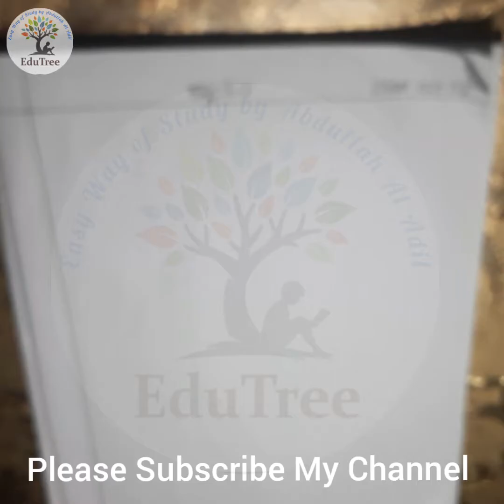Seven Math Chapter 5.1 (Part 3) ll Class 7 Math Chapter 5.1 ll Easy Way of Study by Abdullah Al Adil